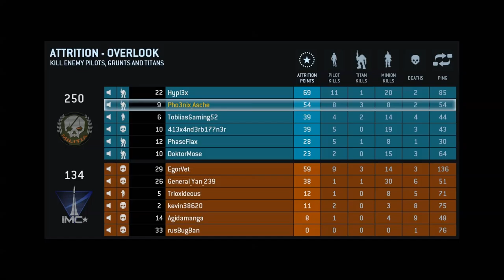Let's Play Titanfall Multiplayer #9 [Komplett|Englisch|Full-HD]